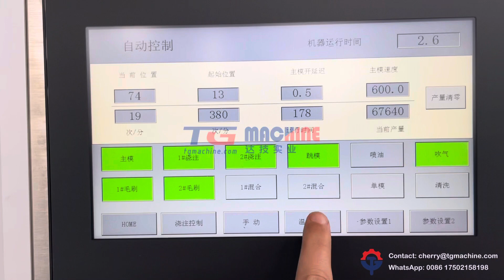GD150Q Full automatic gummy bear making machine jelly gummy candy depositing machine